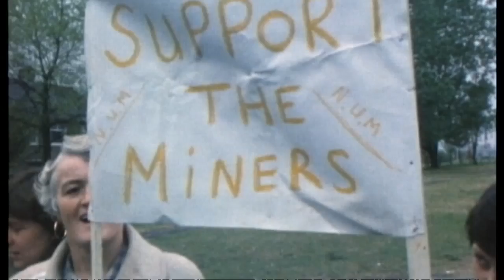Miners' strike - 30 years since the pit crisis of 1984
Thirty years ago today, miners at Cortonwood colliery in Yorkshire walked out in protest at plans to close their pit.Sign up for Snowmail, your daily preview of what is on Channel 4 News, sent straight to your inbox,